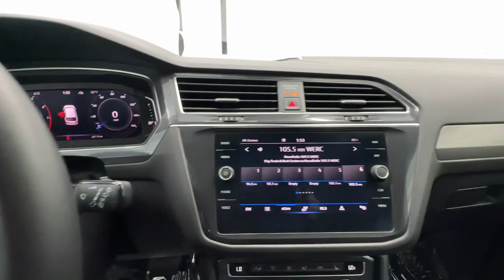2021 Volkswagen Tiguan Birmingham, Hoover, Alabaster, Vestavia Hills, Helena HP19657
Pyrite Silver Metallic Used 2021 Volkswagen Tiguan 2.0T SEL available in 1675 Montgomery Hwy., Birmingham, Alabama at Tameron Honda. Servicing the Birmingham, Hoover, Alabaster, Vestavia Hills, Helena area.

Tameron Honda
1675 Montgomery Hwy

Recent Arrival! AWD.brbrThis vehicle comes with our exclusive Platinum Protection Plan. Our ASE Certified mechanics perform such an extensive inspection we can offer a fully comprehensive protection plan that offers you the peace of mind needed when purchasing a pre-owned vehicle. Call us today or come by Tameron Honda in Hoover to see why we are your best choice when purchasing a pre-owned vehicle.brbr21/27 City/Highway MPG Volkswagen Tiguan 2021 2.0T SEL AWD w/Panoramic Moonroof AWD 2.0L TSI DOHC 8-Speed Automatic with Tiptronic Pyrite Silver MetallicbrbrCome visit us in Hoover where we do business one way...the right way!!! We offer financing even with bad credit and can help you get into a new car. *See Tameron for copy of warranties.
Navigation system: VW Car-Net Guide & Inform|6 Speakers|AM/FM radio: SiriusXM with 360L|Radio data system|Radio: MIB3 Discover Media AM/FM/HD|Air Conditioning|Automatic temperature control|Front dual zone A/C|Rear window defroster|Power driver seat|Power steering|Power windows|Remote keyless entry|Steering wheel mounted audio controls|4-Wheel Independent Suspension|Four wheel independent suspension|Speed-sensing steering|Traction control|4-Wheel Disc Brakes|ABS brakes|Dual front impact airbags|Dual front side impact airbags|Emergency communication system: VW Car-Net services (capabilities require enrollment or subscription)|Front anti-roll bar|Low tire pressure warning|Occupant sensing airbag|Overhead airbag|Rear anti-roll bar|Power moonroof|Power Liftgate|Brake assist|Electronic Stability Control|Forward collision: FCW w/Autonomous Emergency Braking mitigation|Exterior Parking Camera Rear|Delay-off headlights|Front fog lights|Fully automatic headlights|Panic alarm|Security system|Speed control|Bumpers: body-color|Heated door mirrors|Power door mirrors|Roof rack: rails only|Spoiler|Turn signal indicator mirrors|Auto-dimming Rear-View mirror|Compass|Driver door bin|Driver vanity mirror|Front reading lights|Heated steering wheel|Illuminated entry|Leather Shift Knob|Outside temperature display|Overhead console|Passenger vanity mirror|Rear reading lights|Rear seat center armrest|Tachometer|Telescoping steering wheel|Tilt steering wheel|Trip computer|Front Bucket Seats|Front Center Armrest|Heated Front Comfort Seats|Heated front seats|Perforated V-Tex Leatherette Seating Surfaces|Split folding rear seat|Passenger door bin|Alloy wheels|Wheels: 19 5-Spoke Gray Alloy|Rain sensing wipers|Rear window wiper|Variably intermittent wipers|3.33 Axle Ratio